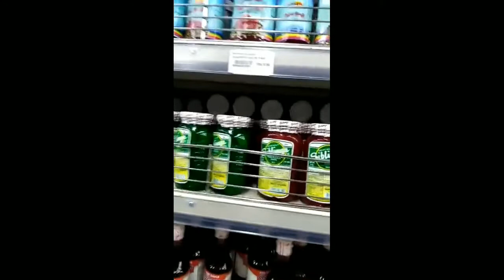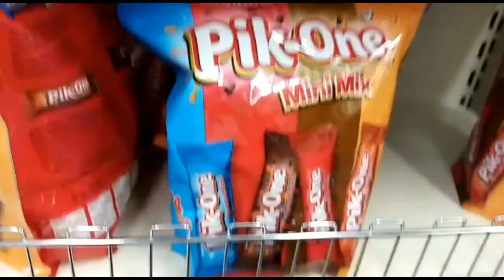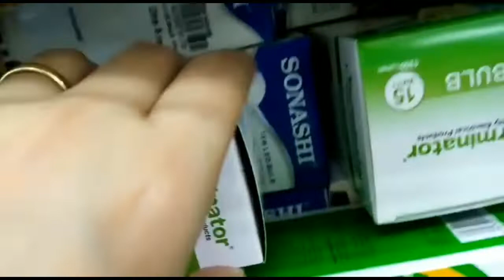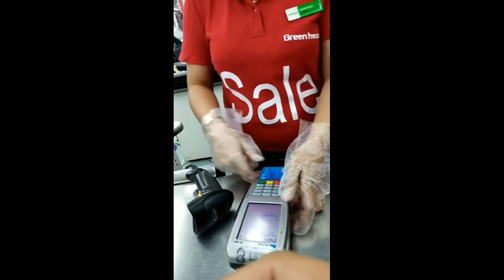2nd Vlog (Green House Abudhabi)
The best price to visit and buy the cheapest things in Abu Dhabi, UAE